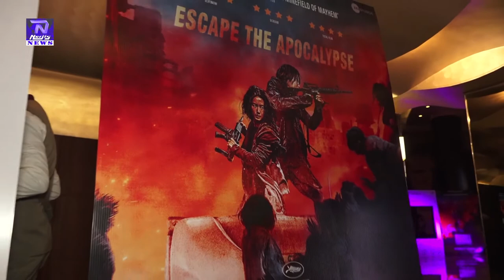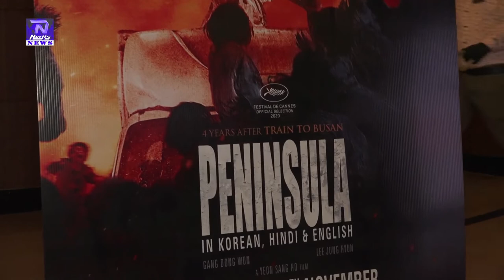Celebs at Screening of Film Peninsula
Celebs at Screening